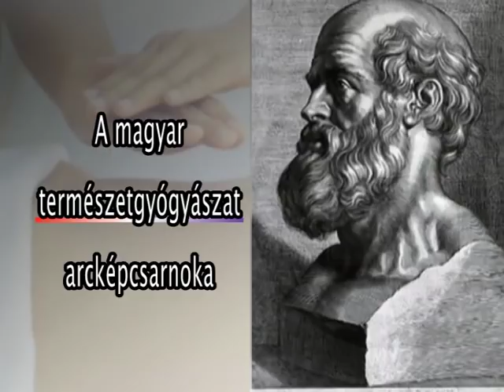Mi aktiválja a génben lévő rákot? - Dr. Taraczközi István, Jakab István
Egyre csak kapjuk a pofonokat, és ha nem tanulunk belőle, ha egyéni és kollektív szinten nem változtatunk az életvitelünkön, a gondolkodásunkon, akkor nem sok esélyünk van a túlélésre. A rák beépült a mindennapjainkba, a tudatunkba és mi lehajtott fejjel, áldozatként, mint aki semmiről nem tehet, menetelünk a vágóhídon.

A rák nemcsak halálos pestis, hanem hatalmas tanító is egyben. A ráksejt természete egyáltalán nem áll távol attól, ahogyan a mai ember él.

Mekkora törések, figyelmeztetések kellenek még ahhoz, hogy felfogjuk, hogy gyökeresen kell megváltoztatnunk mindent? Mekkora belső rendszerváltásra van szükség ahhoz, hogy a javulás kívül is meg tudjon jelenni?

Elértük az alkalmazkodóképességünk határát és a rákgyógyítás 45-50 éve nem működik! Lehet-e tudni, hogy mi az, ami aktiválja a génben lévő rákot okozó alapot?

Dr. Taraczközi István és Jakab István beszélgetése.